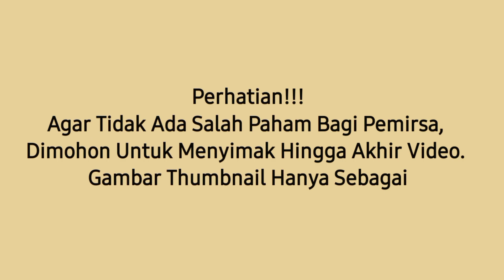Memanas !! Orang Tua Reino Barack 'Murka', Masa Lalu Syahrini Coreng Nama Baik Keluarga